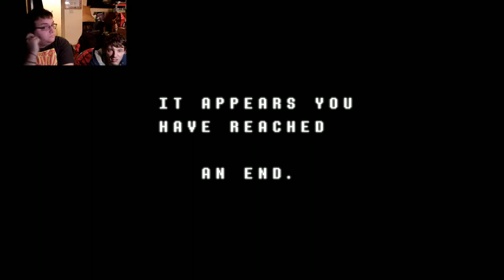Rewind & Gon Play Deltarune: Stool Forme?